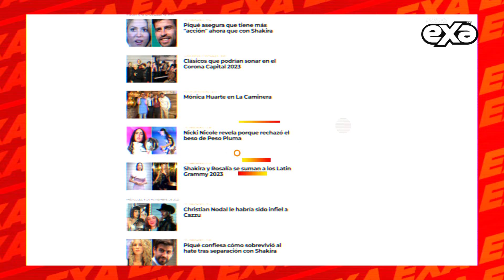Dani Flow arremete contra Yeri MUA tras condicionar colaboración 😱